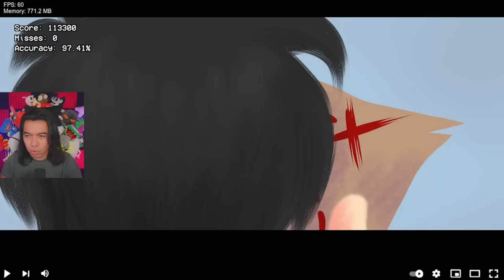REGRESÓ EL RAP DE KIRBY A FNF LAS CANCIONES SECRETAS DE FRIDAY NIGHT SYMPHONY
EL RAP DE KIRBY EN FRIDAY NIGHT FUNKIN

DESCARGA EL MOD AQUÍ(ESP) FRIDAY NIGHT SYMPHONY! (Vs missasinfonia) V3

💥Canal Secreto💥    / @dasitoexe

CRÉDITOS
creadores del mod
    charmipotato
        Director, coder
    JustZac
        co-director,main artist
    woyer106
        chart,modchart.music
    robertothecoder
        Main coder
    eltrickplays
        composer
    KennyL
        composer
    fadeawayyt
        composer
    Mr Pixel Productions
        pixel artist
    XStef_
        charter, artist secondary
    Dha/maddie
        Coder secondary
    dari-chan
        bg artist
    DAN
        otamatone composer
    mariomaster
        Port oficial movil

engine usado

        engine